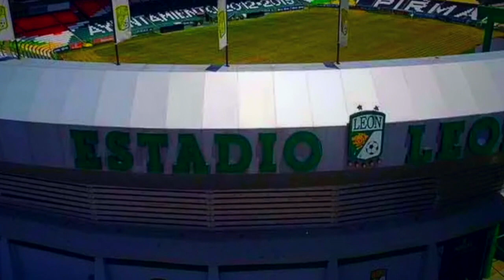Previa León vs. América | Zona de Gol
ZonaDeporte⚽️ | Este FinDeSemana se reanuda la actividad de la LigaMx, y el duelo estelar de la semana es el subcampeón ClubLeón🦁 recibe a las Águilas🦅. Checa aquí todos los partidos de la Jornada2.